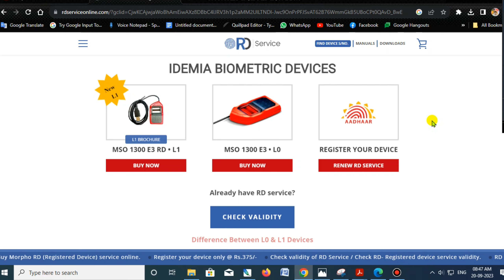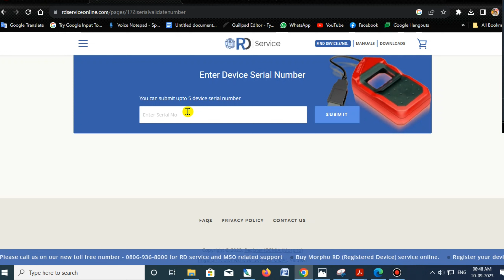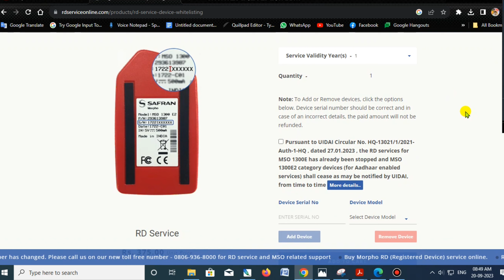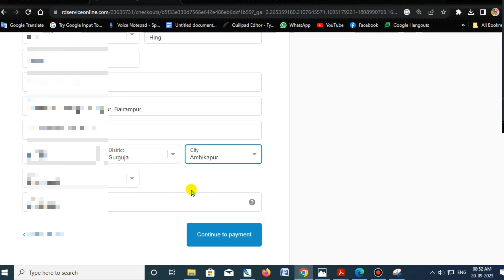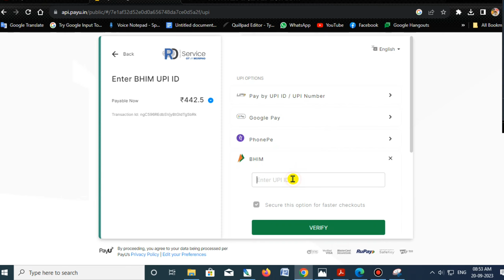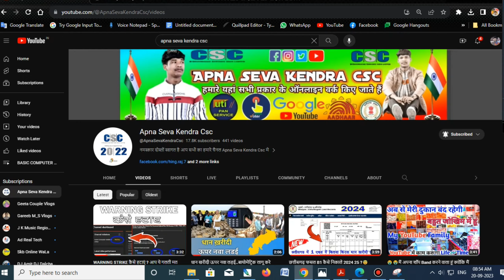morpho device recharge kaise kare 2023-24 | how to recharge morpho device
🔶🔴cover topic 👉👇 :-

🔴स्थाई जाति के लिए जाति प्रमाण पत्र online कैसे बनाये

🙏👋छत्तीसगढ़ [ Apna_Seva_Kendra_Csc ]👋🙏

                               Background Music